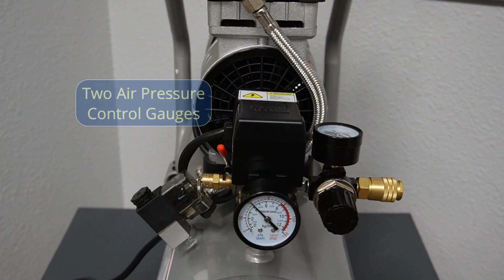60 Decibel Ultra Quiet Air Compressor - California Air Tools 4710SQ 4710SQH 4710SQPK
This air compressor is designed for people looking for Ultra Quiet operation.

The 4710SQ features a 4.7 Gallon Steel air tank, 1 Hp Oil-Free Motor-Pump and is designed to be one of the quietest air compressors in the industry having only 60 decibels of sound.

The unit features Two pressure control gauges, a Pressure Regulator knob, an industrial female Push-To-Connect Quick Connector, an electronic unloader valve, a manual ball drain valve and a safety relief valve. This unit provides 2.2 CFM @ 90 PSI and 3.1 CFM @ 40 PSI.

Time to fill tank from empty to full - 106 Seconds
Recovery time from 90 PSI to 120 PSI - 29 Seconds

The 4710SQ runs on 110 volt standard household power with a Low Amp Draw of 8.5 Amps and may be used with a 2500 Watt generator.

The large 4.7 Gallon Steel Air Tank with Easy-to-Carry handle is Lightweight at just 43 lbs, is only 19.5 inches long by 9.5 inches wide and ideal for a Homeowner or Small Business since the compressor may be placed under or on top of a shelf.

The Oil-Free Piston Pump System is engineered for high performance and durability and is designed to have a life cycle before wear of 3000 Plus hours. The Oil-Free pump allows for use in a variety of temperatures, uneven terrains and includes a thermal overload protection circuit.

This air compressor is ideal for anyone working inside where noise is a major issue.
Can be used with brad nail guns, staplers, flooring, trim work, inflating tires, Light LVLP painting and with any other air tool needing around 2 CFM.

Designed for professionals who demand quality, and low noise output, the 4710SQ is engineered for high performance, longevity, durability and serviceability.

The 4710SQ is available via Most Major Power Tool Retailers starting at ~$175

Available Models:
California Air Tools 4710SQ
California Air Tools 4710SQH
California Air Tools 4710SQPK
California Air Tools 4710SQGK18